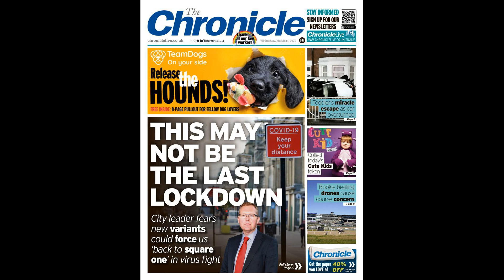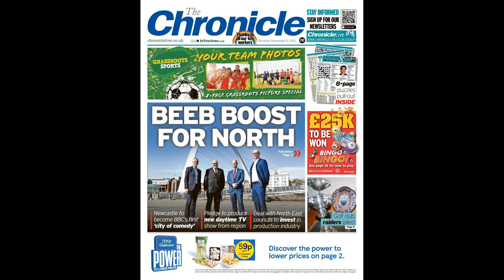Newcastle legend Les Ferdinand warns owners not to sign superstars & buy players who can get th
Newcastle legend Les Ferdinand warns owners not to sign superstars & buy players who can get them out of Prem drop zone